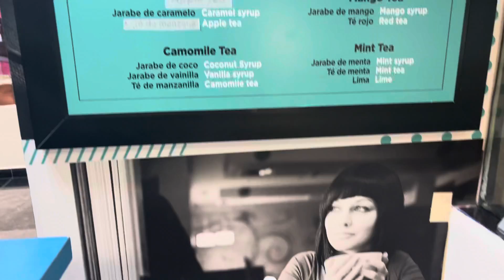Coffee and me at the grand oasis palm Cancun, Mexico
We found the coffee shop the drinks were good - sometimes a line. But you can water their too.
2/26/2022